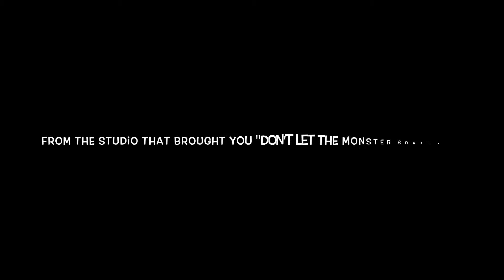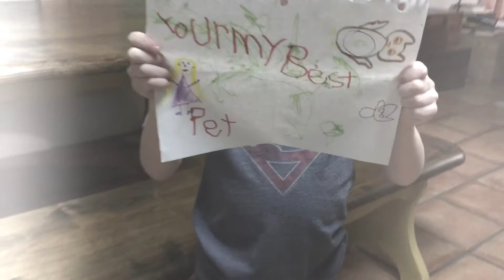Chippy and Me Trailer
A trailer for the upcoming family film.